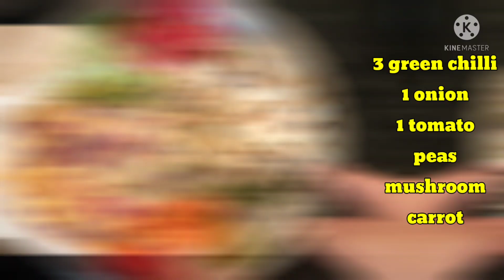Maggi Masala Recipe/Mushroom maggi Masala Recipe.